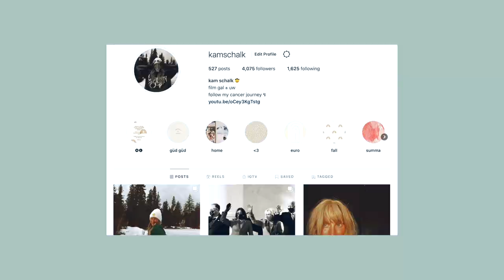ROADTRIP to Bend, OR (the prettiest place in the world)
Me and the family went to Bend. Had to get away for a bit.

Much love,
Kam

A little bit about me:
1. I am 21 years old!!
2. I am currently battling Stage 4 Hodgkin's Lymphoma
3. I am a senior in college... how did I get here, I don't know